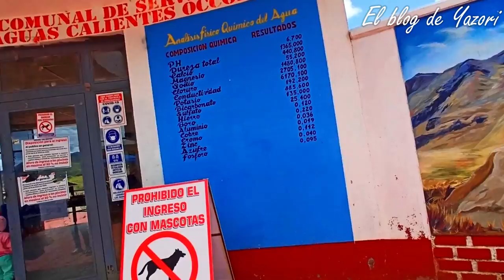Aguas calientes y el Volcán mas pequeño del mundo - Occobamba Sicuani